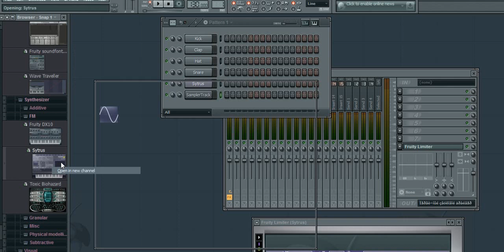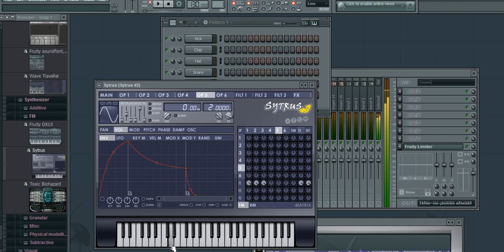FL Studio 12 Alpha - First Look